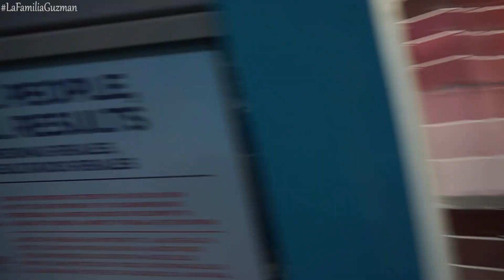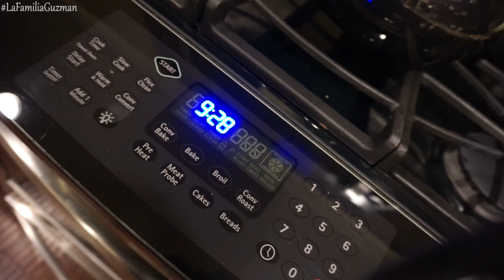MUCHOS CAMBIOS! - Vlogs Diarios - Dia 353 - 11.1.15